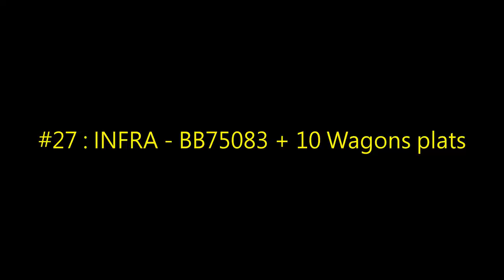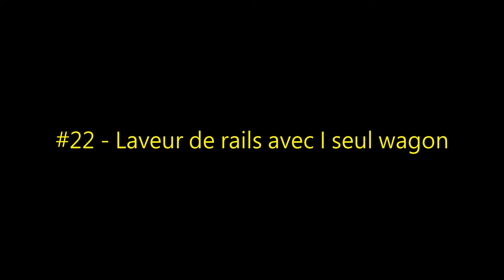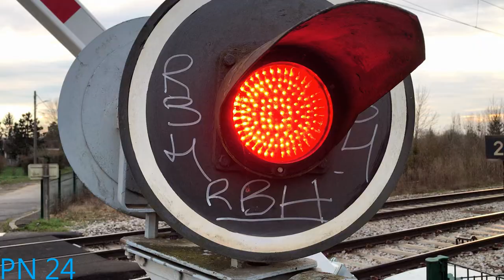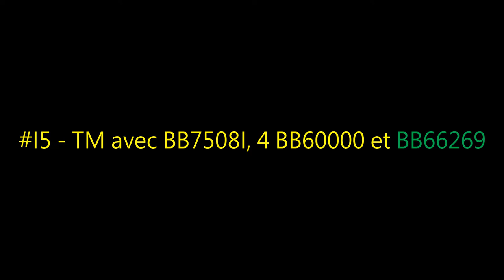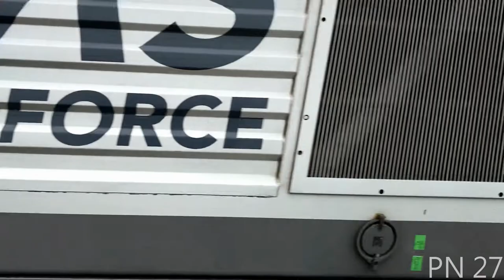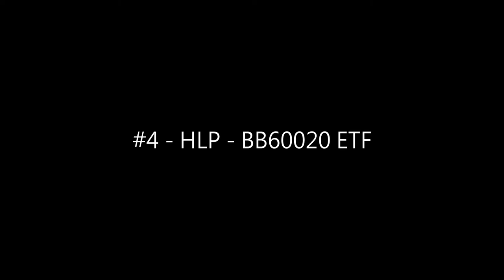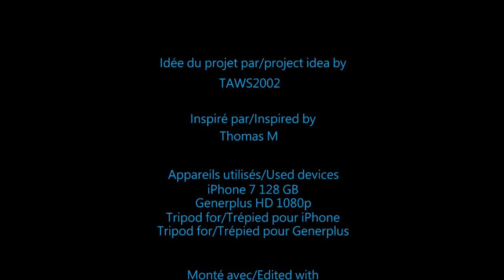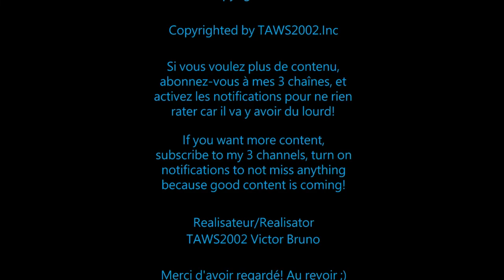Meilleurs trains filmés en 2021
Salut les amis, c'est TAWS2002 et aujourd'hui on se retrouve sur une nouvelle vidéo sur les meilleurs trains filmés en 2021 ! Restez jusqu'à la fin car ça va être du lourd.

Configuration de mon PC gamer :
8 Go de RAM
Windows 11 Pro 64-bit
2 graveurs DVD-RW
Marque MSI

Configuration de mon PC portable :
4 Go de RAM
Windows 7 Ultimate 64-bit
1 graveur DVD-RW LightScribe
Disque dur 320 Go
Marque HP

Configuration de mon PC rétrogaming :
4 Go de RAM
Windows XP x64
Windows 7 x64
Graveurs DVD-RW
Marque Acer